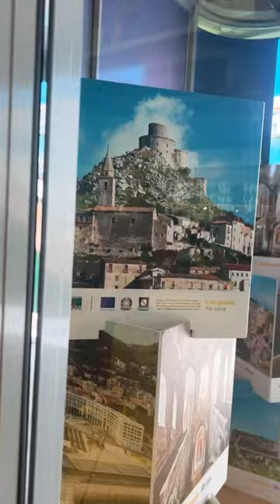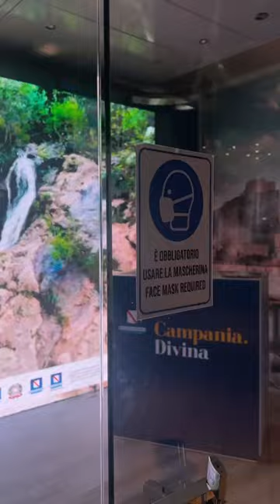Napoli train station italy | محطة قطار نابولى ايطاليا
if you the first time travel to Napoli Italy so it's so important to watch this movie.